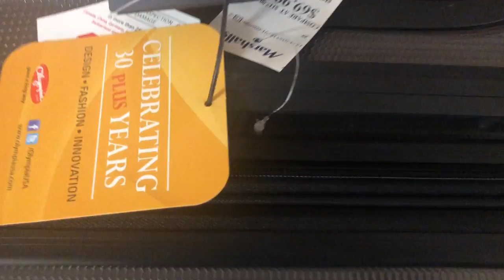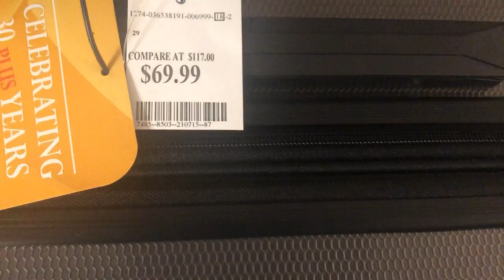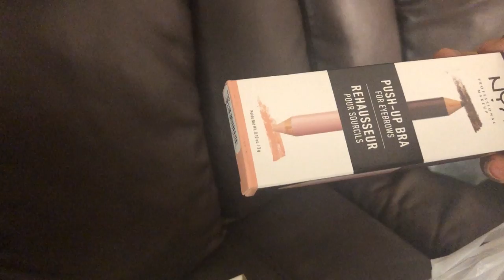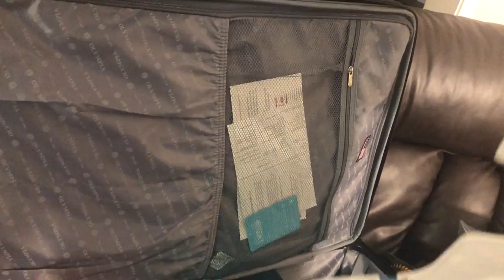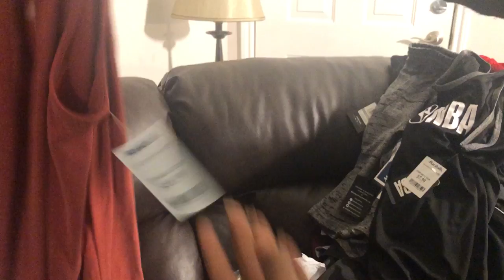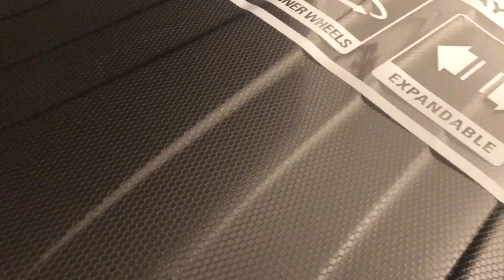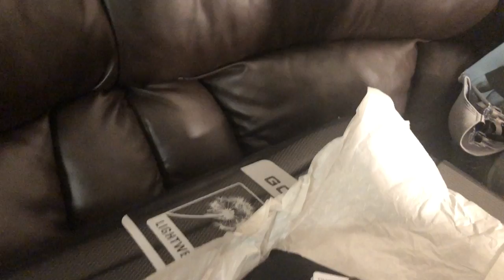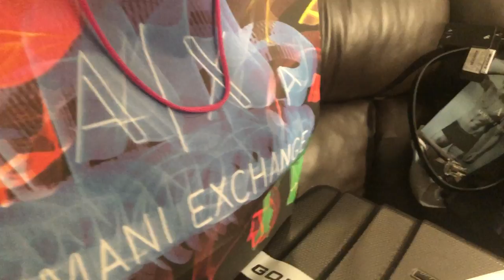MWEN DEPANSE $1845 NAN RAD POU 4 MOUN M PA NAN ACHTÉ BAGAY CHÈ GADE RAD YO